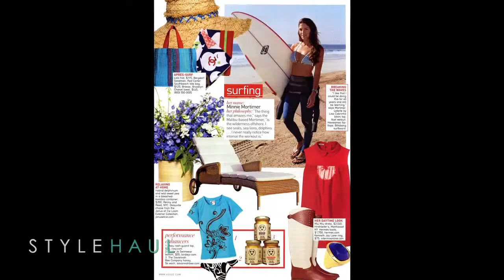Behind the Seams Minnie Mortimer